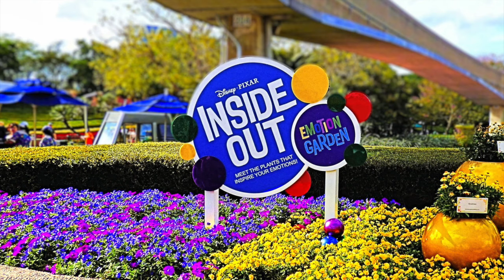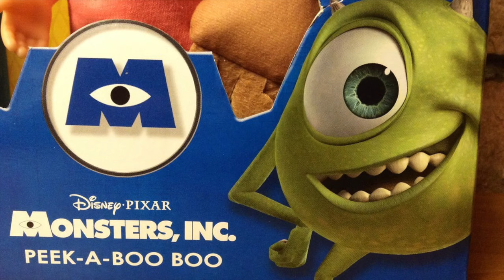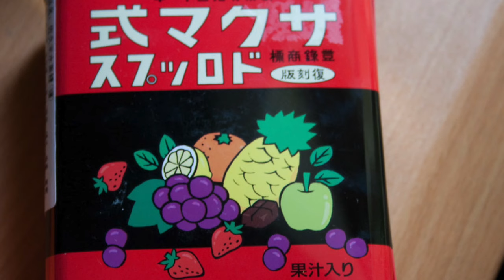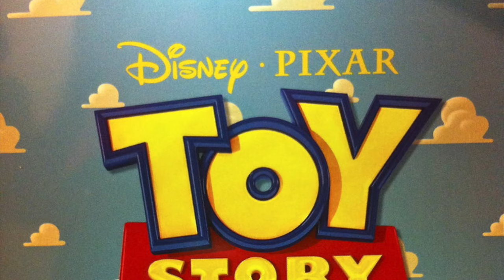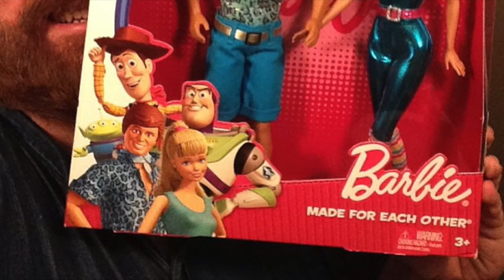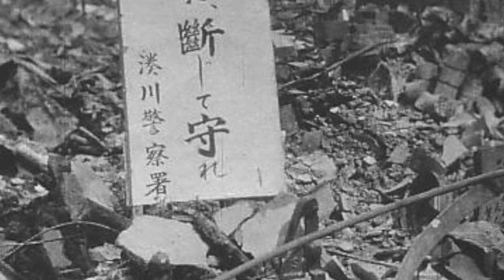Top 15 Animated Movies Of All Time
So today we are going to look at the top 15 animated movies of all time.

15. Howl's Moving Castle - Japanese Animated Movie that came out in 2004.

The movie was directed by Hayao Miyazaki

Howl’s Moving Castle is an animated movie about a young girl named Sophie who gets cursed by a spiteful witch who unexpectedly walks into her store.

14. Inside Out -  The 2015 American Animated Movie Directed By Pete Docter, Ronnie Del Carmen.

Inside Out was produced by Pixar Animation Studios and released by Walt Disney Pictures.

13. Mary & Max - The 2009  Australian Animated Movie Directed By Adam Elliot.

Mary and Max is a 2009 Australian stop motion animated comedy-drama film written and directed by Adam Elliot.

It was critically acclaimed and won numerous awards worldwide.

12. Monsters, Inc.

The 2001 American Animated Movie - Directed by Pete Docter, David Silverman (co-director)

11.Finding Nemo (2003)

Finding Nemo is a 2003 American Animated Film produced by Pixar Animation Studios and released by Walt Disney Pictures.

The movie is written and directed by Andrew Stanton with co-direction by Lee Unkrich.

10. My Neighbour Totoro, 1988

My Neighbour Totoro is a 1988 Japanese animated fantasy film written and directed by Hayao Miyazaki.

9. Toy Story

Toy Story is an American Animated Feature directed by John Lasseter

8. Up (2003) - Directed by Pete Docter, Bob Peterson (co-director).

Up is a movie that centers around an elderly widower named Carl Fredricksen and an earnest boy named Russell.

7. Princess Mononoke -1997 Japanese Animated Movie  directed by Hayao Miyazaki.

Set in the late 13th Century Japan, Princess Mononoke is a movie with fantasy elements.

6. WALL·E - is  a 2008  American computer-animated science fiction film produced by Pixar Animation Studios for Walt Disney Pictures.

It was directed and co-written by Andrew Stanton.

It follows the adventurous journey of a solitary trash compactor robot on a future, uninhabitable, deserted Earth, left to clean up garbage.
WALL-E was released in the United States on June 27, 2008.

5.Toy Story 3 (2010)

Toy Story 3 is a 2010 American computer-animated comedy film produced by Pixar Animation Studios for Walt Disney Pictures.

The director of the movie is Lee Unkrich

4.Spirited Away - The 2001 - Japanese Fantasy Animated Movie - Directed by Hayao Miyazaki, Kirk Wise.

3. How to Train Your Dragon

How to Train Your Dragon is a 2010 American animated fantasy film loosely based on the 2003 book of the same name by British author Cressida Cowell.

2.  The Lion King - 1994.

The Lion King is a 1994 American animated musical film .

The Lion King was directed by Roger Allers and Rob Minkoff.

The Lion King tells the story of Simba , a young cub who is to succeed his father, Mufasa, as King of the jungle.

However, after Simba's paternal uncle Scar murders Mufasa, Simba is manipulated into thinking he was responsible and flees into exile.

Upon growing up, Simba returns to challenge Scar to end his tyranny and take his place in the Circle of Life as the rightful King of the Jungle.

With an initial worldwide gross of $766 million, it finished its theatrical run as the highest-grossing release of 1994 and the second-highest-grossing film of all time.

It is also the highest-grossing traditionally animated film of all time.

Topping the list of the best animated movies of all times is the Japanese movie directed by Isao Takahata - Grave of the Fireflies.

It is one of the best animated movies of all time.

Here, at ScienceFactsHistory Channel, we bring you the best quality videos on Science , Technology, History and Facts , all rendered in 4K